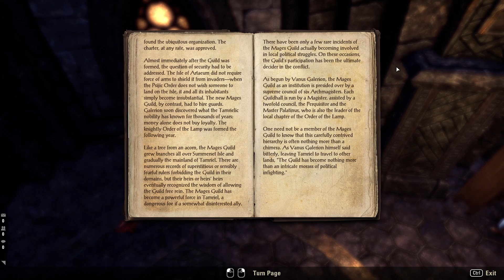Elder Scrolls Online Gameplay - Stonefalls | Quest Playthrough | Ep.013 | ( No Commentary )